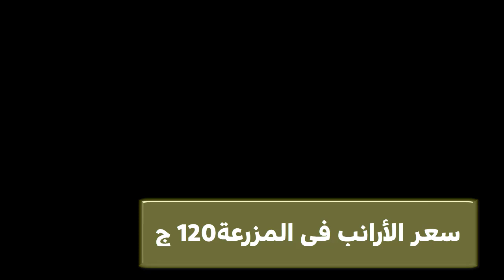اسعار الفراخ اليوم الارانب الكتاكيت السمان و البط الاربعاء في المحلات 5/ 6/ 2024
شاهد أيضا:
5 انواع خضار موجدين طول الشتاء وثمنهم مش غالي هيخلوا البيض يزيد دون انقطاع طول السنة
4 طرق غير مكلفة لعلاج مرض أعين الدجاج الرغوة والتورم ودمعة العين مضمونة هتعالج مرض عين الدجاج نهائياِ
5 طرق سحرية وغير مكلفة لعلاج كساح الطيور والدجاج بعدهم ستودع الكساح وعدم القدرة على المشي عند الدجاج
5 طرق سحرية وغير مكلفة لعلاج كساح الطيور والدجاج بعدهم ستودع الكساح وعدم القدرة على المشي عند الدجاج